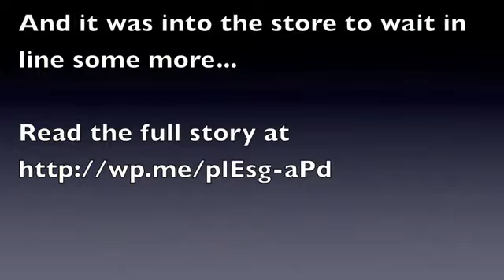Best Buy iPad 2 Buying Experience